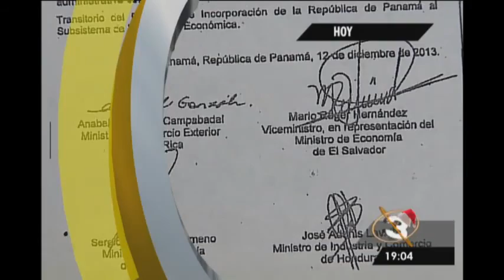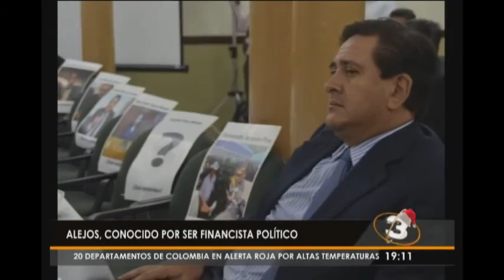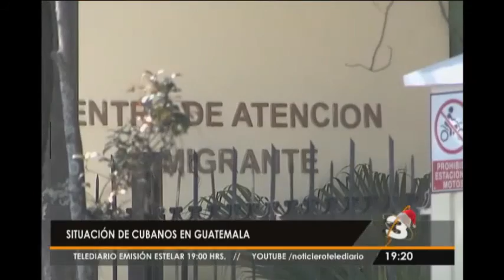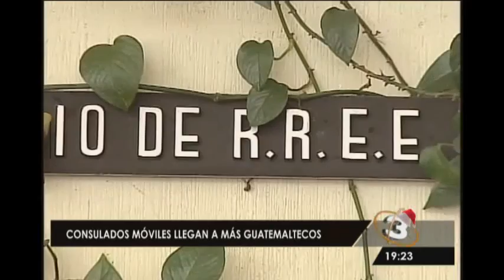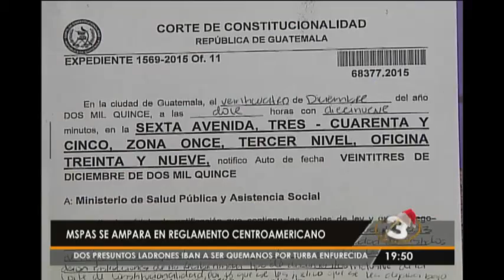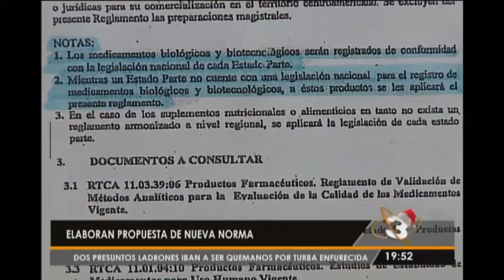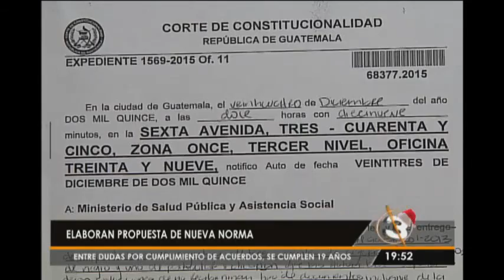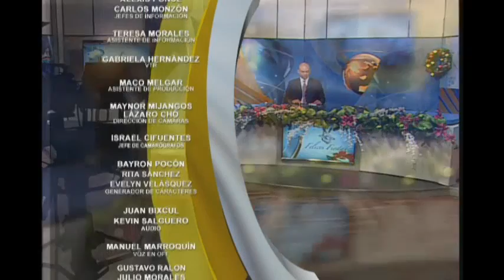Telediario Estelar Programa del 28 de diciembre 2015